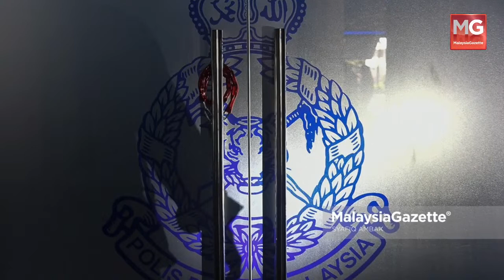((LIVE))Peguam Minta Henti Sensasi Lelaki Bunuh Kekasih Hamil. Buang Bayi Di Hentian Bas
*Bunuh Dan Bakar Teman Wanita

*Henti Sebar Spekulasi

*Buang Bayi Di Hentian Bas

*Kekurangan Doktor Dan Jururawat Di Johor

*Masalah Doktor Dan Jururawat Di Johor

*Jambatan Baharu Bagan Datuk

*Ancam Nyawa Penunggang Motosikal

*Sam Rainsy Tinggalkan Malaysia